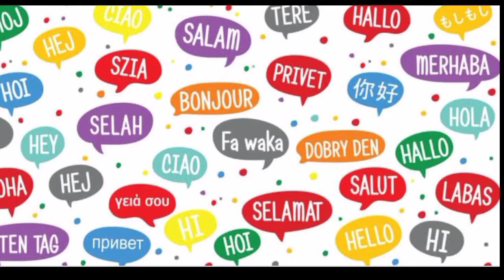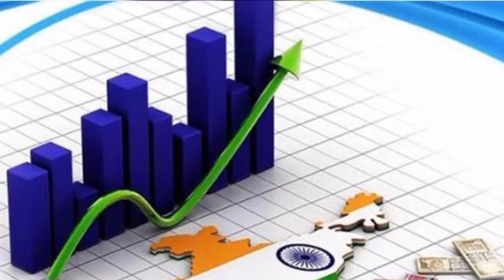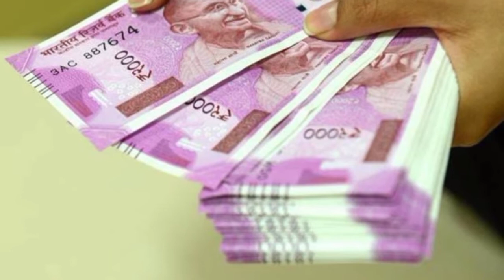indian_language What if india has only one language | By avinash sikhakolli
What if india has only one language.